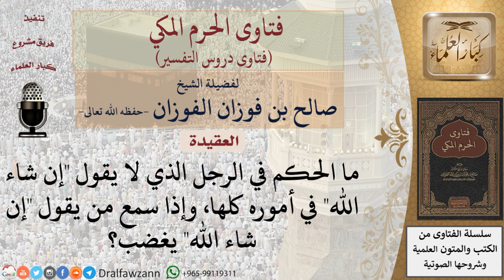ما حكم من لا يقول إن شاء الله في كل أموره وإذا سمعها من أحد يغضب؟ للشيخ الفوزان